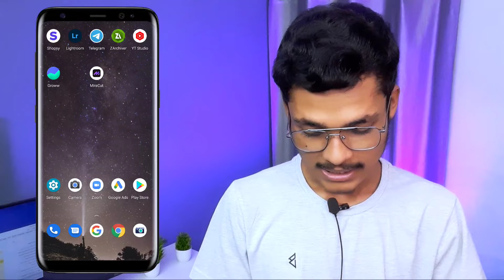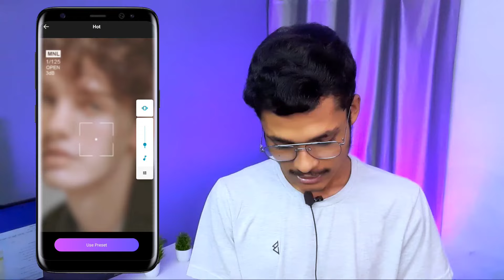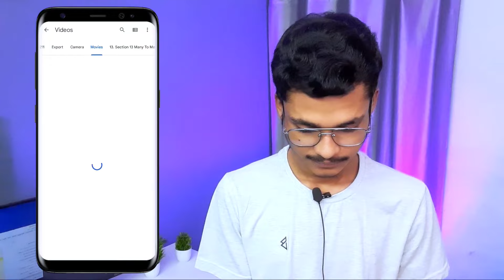Status video maker app | Best Reels video maker app 2022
Whatsapp status video maker app | Instagram reels video maker app

HitPaw MiraCut is your ideal photo slideshow maker to create photo video with templates, effects, and transitions. You can use templates to import photos and make miracle videos with one click and share your photo music video on TikTok, Instagram, YouTube, Facebook, and Twitter.

Topics covered in this video:
trending whatsapp status maker app
best status maker app for android
best status video maker app
status maker app,top status app for whatsapp
whatsapp status maker app
how to edit instagram reels
reels edit karne ka app
reels edit karne wala app